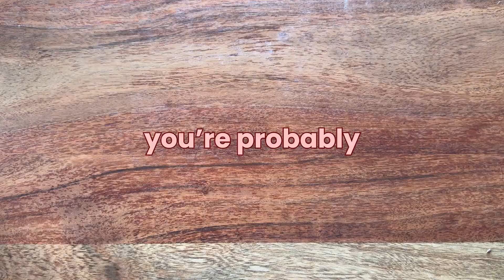REALISTIC What I Eat + Train to Build Muscle *UPDATE* (Vlogmas Day 6)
a what I eat in a day...classic Bec! *vlogmas day 6*